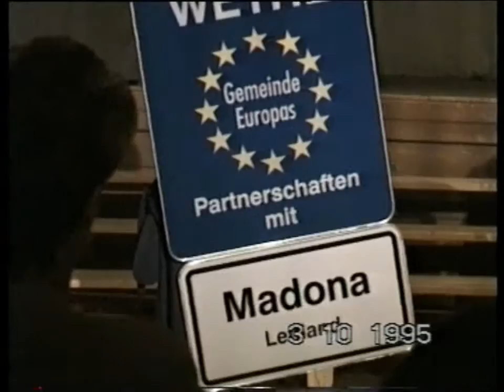Weyhe - Madona. Sadraudzībai 5. 6.daļa. Uzrunā vaijieši.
Madonas rajona pašvaldības un Weyhe (Vaijes) pagasta 5 gadu jubilejas atzīmēšana Madonā 1995. gada 3. oktobrī. Sestā daļa. Klātesošos uzrunā Vaijes pārstāvji.. Uzrunu teica arī Jānis Vanags.